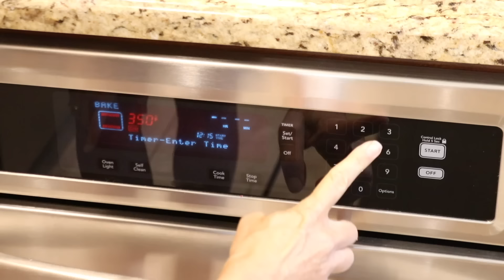FALL CLEAN & DECORATE | PUMPKIN BREAD | PATIO REFRESH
My name is Randi. I live in California with my husband and our fur baby, Ace. I make videos for cleaning and organizing motivation.

I hope today’s video gives you plenty of cleaning motivation to get you going. So grab your favorite beverage and relax or clean along with me!

🪴LG Signature Mega Capacity 5.2 CuFt TurboWash Steam Washer
🪴LG Signature Mega Capacity 9.0CuFt Steam GAS Dryer.

KITCHEN APPLIANCES
🪴KitchenAid

KITCHEN
🪴stand mixer
🪴cutting board
🪴tablet stand
🪴silicon muffin liner
🪴glass food storage

LIVING ROOM
🪴leather pillow
🪴floral pillow

PATIO
🪴outdoor pillow
🪴outdoor lamp
🪴outdoor lampshade

🪴Basket weave pillow cover
🪴Linen pillow cover
🪴Plaid pillow cover
🪴Striped pillow cover

🪴Side Table
🪴Drum Table
🪴Seat cushions

🪴Grey bins
🪴Solar Fountain

🪴Outdoor lights
🪴Black Lanterns
🪴Wood Lantern

🪴Large basket
🪴Planter Basket
🪴Lion feet

🪴Wood rack (short)
🪴Wood Rack (similar)

🪴Garden Fence Panels
🪴Garden Fence Posts
🪴Garden Fence Gate

🪴Leave blower

CLOSET
🪴hanger hooks
🪴drawer dividers

LAUNDRY:
🪴Dryer balls
🪴Mesh laundry bags
🪴Lint Trap Brush
🪴Wall system